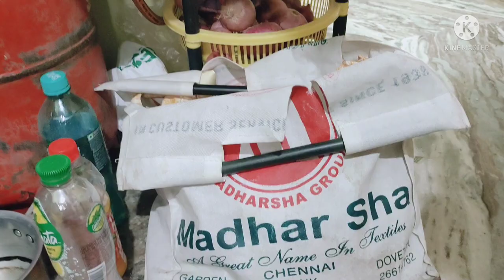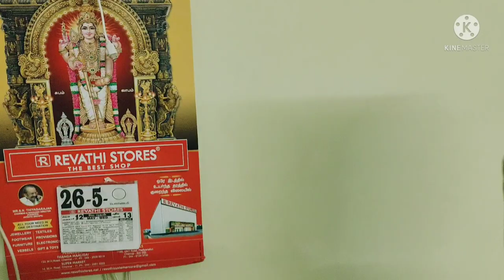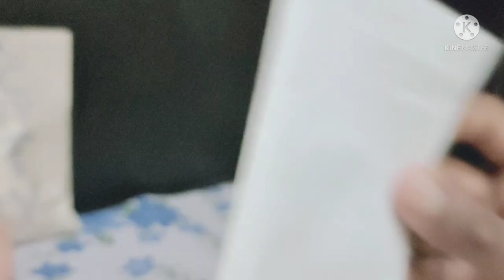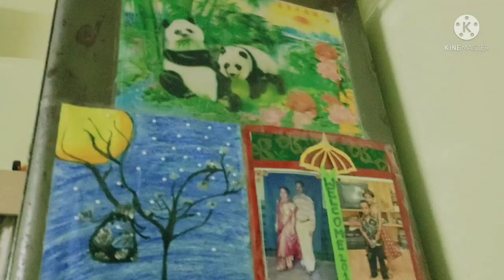Welcome to My Home | Home tour | Indian House tour | GMR CRAFTS VLOGS